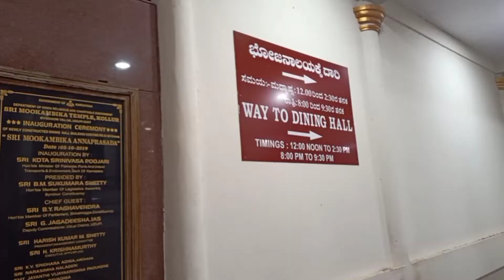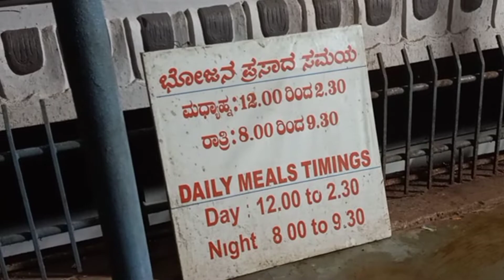Mookambika Temple Annadanamandapam മൂകാംബിക അന്നദാന മണ്ഡപംmookambika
mookambika temple, mookambika temple malayalam